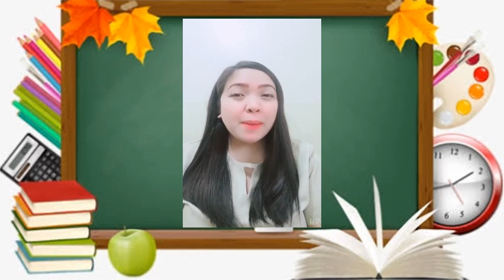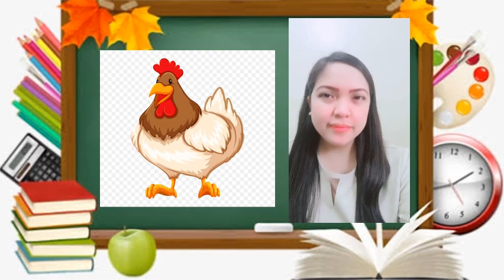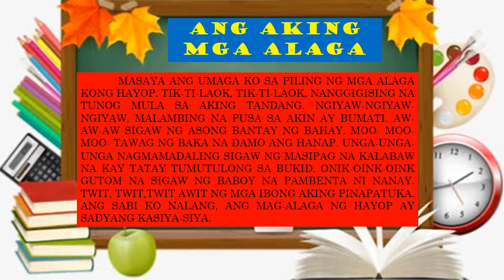GRADE ONE MTB-MLE WEEK 1 QUARTER 1 PIVOT 4A MELC BASED